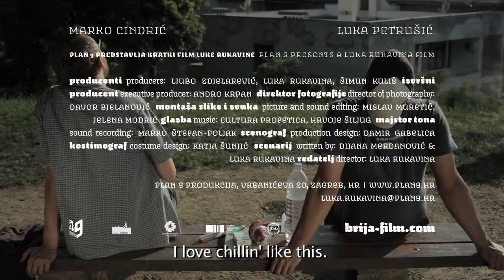BRIJA | VFX; Film production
Uživali smo radeći specijalne efekte na ovom kratkom igranom filmu. Ili lokalnim žargonom rečeno – Zabrijali smo napraviti nabrijane efekte za ovaj kratkometražni uradak i u tome smo uspjeli jer smo totalni brijači koji briju na film.
We enjoyed doing the VFX for this short feature film titled Brija. This small yet complex word has many meanings in our local dialect, ranging from shaving, getting your mind into something, pimping it up, being a cool dude to simply being awesome. This film is all that and more!

Production: Plan 9/Brojka Produkcija/Livada Produkcija
Screenplay: Dijana Merdanović, Luka Rukavina
Direction: Luka Rukavina
Producers: Ljubo Zdjelarević, Luka Rukavina, Šimun Kuliš
DOP: Davor Bjelanović
Sound and Image Edit: Jelena Modrić, Mislav Muretić
Composer: Hrvoje Šiljug
Sound: Marko Štefan-Poljak
Art Director: Damir Gabelica
Costume: Katja Šunjić
Make Up: Zdenka Mihelj
1st AD: Ivan Šarić
Executive Producer Anto Krpan
Focus Puller: Damir Kudin
VFX: Kristijan Kaurić, Brojka
Grade: Dragan Šiša
Sound Mix: Goran Kuretić
Year: 2012